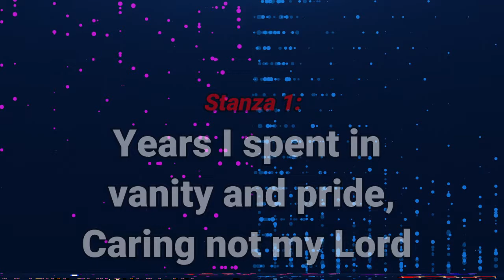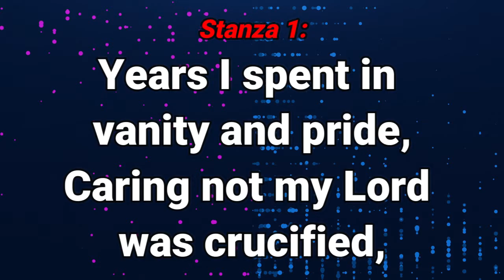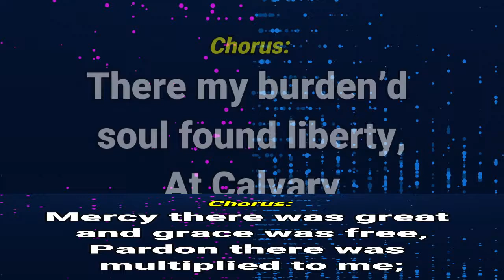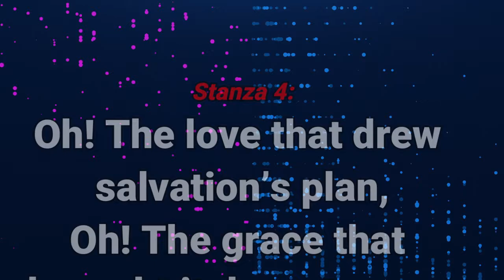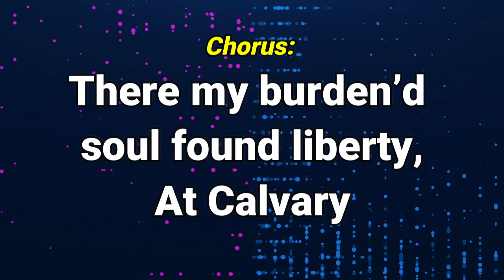GHS 136 At Calvary